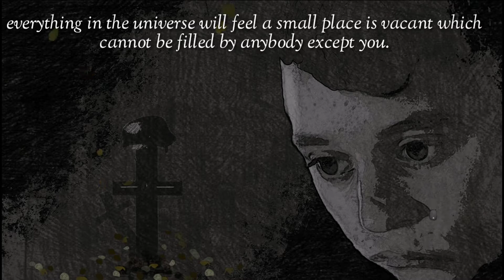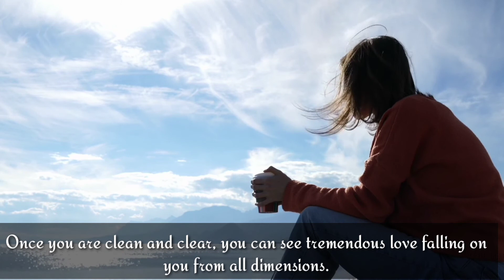Osho shares his views on individuality || osho on existence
You are not accidental. The world needs you. Without you, something will be missing in existence and nobody can replace it.
these lines are  said by Osho, the great mystic.
Osho ,Rajneesh, also known as Acharya Rajneesh, Bhagwan Shri Rajneesh was an Indian godman, and mystic.
He shared his philosophical views on almost every subject of universe. His wisdom is recognized all over the world. I picked up some lines from his discourse to share with you.I hope you would enjoy these lines with music and nature.His work om human nature and existence is matchless. In this video you would explore his opinions about existence and individuality.